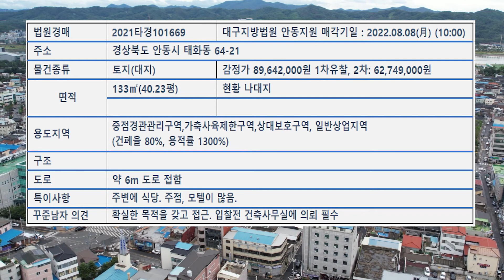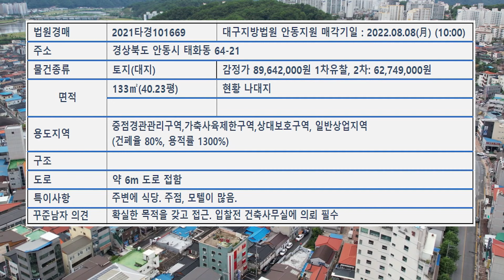도시 중심에 이런 땅(대지) 구하기 어렵습니다. 토지 좋은 분은 이런 땅도 괜찮죠. 상가주택, 작은 숙박시설 건축 가능할 것 같네요.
2021타경101669    대구지방법원 안동지원 매각기일 : 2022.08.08(月) (10:00)
경상북도 안동시 태화동 64-21

안동시 중심가에 일반상업지구의 토지(대지)가 나왔습니다.
좀 작은 것같지만 그래도 상업용지이기에 도면 잘 빼면 상가주택이나 숙박시설 가능하겠습니다.
큰 제한 사항은 없구요. 관심있으시면 도시를 이해하고 주변 건축사무실에 가도면 의뢰 하신 후 결정하시면 되겠네요.
낙동강이 흐르는 안동의 중심. 토지를 찾고 계신다면 ~관심가져보세요.

비가 오락가락 하네요. 모두 건강하시구요.
또 만나요. 안녕~~